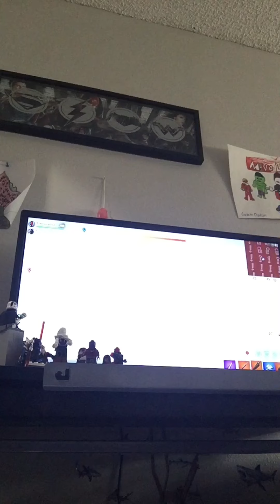WorldWar seven the corruption